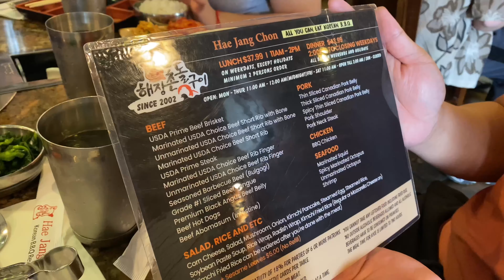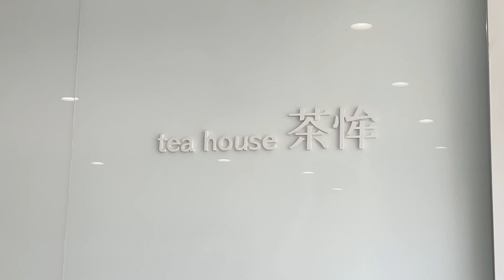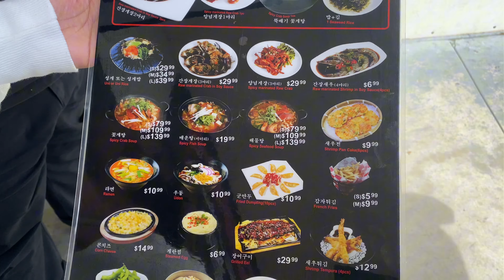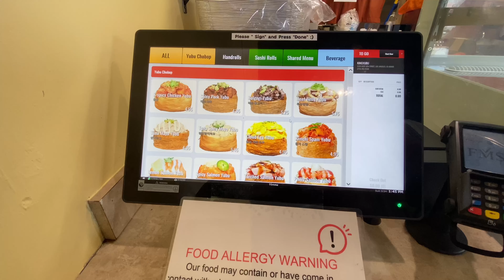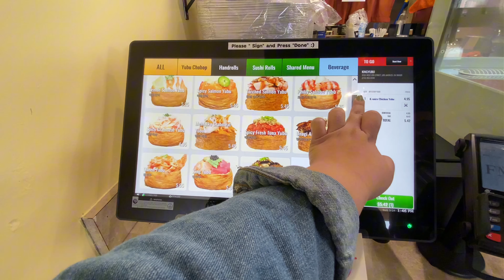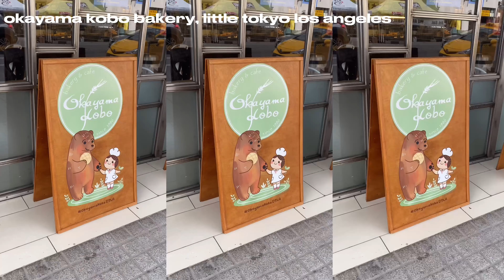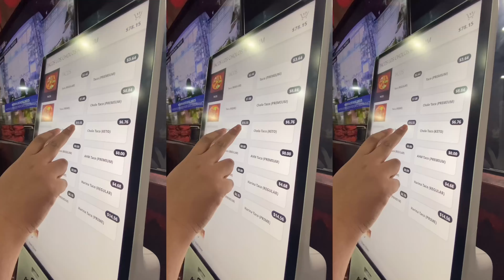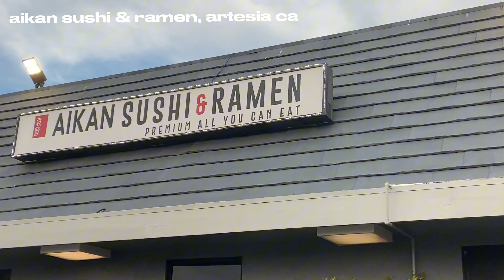Los Angeles & Orange County Eats (cafes, tacos, kbbq, italian ice, peruvian asian fusion food, etc)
Hello!!! We went to Los Angeles and Orange County at the end of March and this was everything we ate!! We went to a good amount of food spots and cafes!

Places Mentioned:
Hae Jang Chon: 3821 W 6th St, Los Angeles, CA 90020
T Equals Fish: 1101 S Vermont Ave 101-102, Los Angeles, CA 90006
Millet Crepe - Little Tokyo: 330 E 2nd St, Los Angeles, CA 90012
Okayama Kobo Bakery & Cafe DTLA: 328 1st St First Floor, Los Angeles, CA 90012
Tacos Los Cholos: 821 S State College Blvd, Anaheim, CA 92806
Gus's Fried Chicken: 102 N Sycamore St, Santa Ana, CA 92701